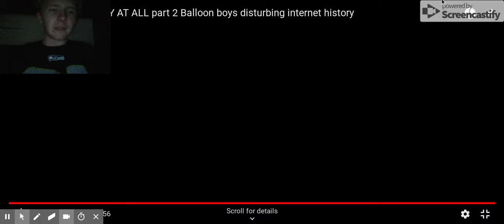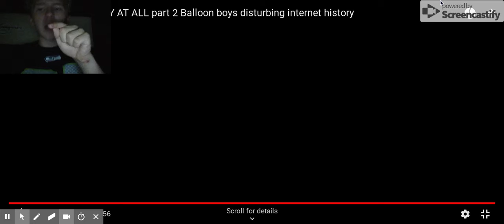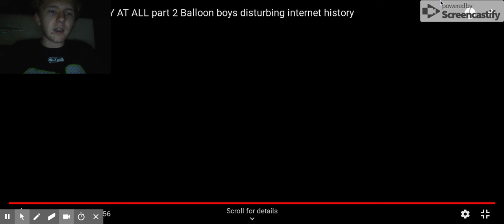Twisted DevinFoxy Reacts to NO PRIVACY AT ALL Part 2 (BB's disturbing the internet history)